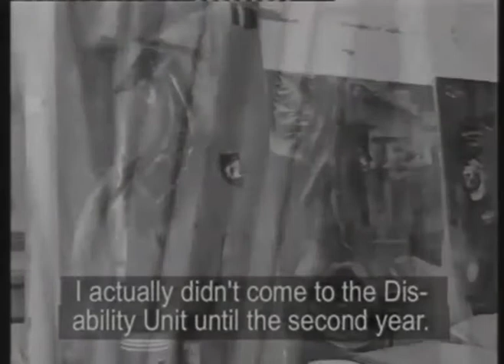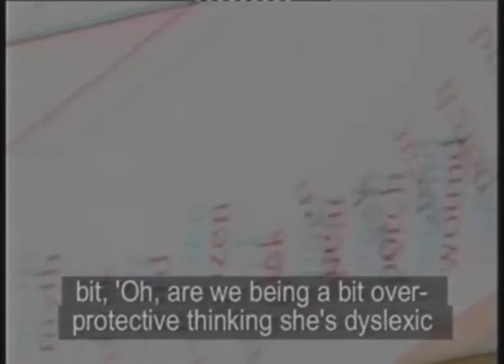Okay to be Different Trailer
Explores some of the experiences of disabled students in higher education. Looks at many aspects of student life and the various ways in which these students cope and are supported. The students are all from a small church college and have a variety of disabilities. These include dyslexia, mental health problems and cerebral palsy.

The support they receive includes specialised computer software and hardware, note takers, one-to-one specialised dyslexia tuition and some old fashioned ‘TLC’. The film briefly explains the social and political context in which the students and staff are operating and the changes that are taking place in universities and colleges for this group, but it is the voices of the students which dominate the video.